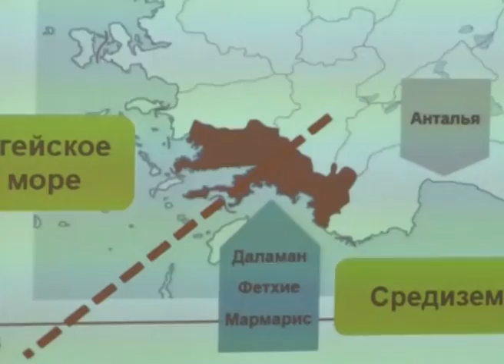Випуск новин за 03.05.2018 на телеканалі "ТВій ПЛЮС" о 19:45 та 22:00